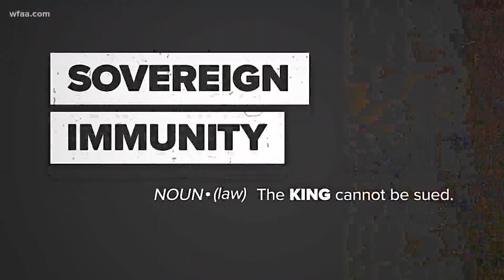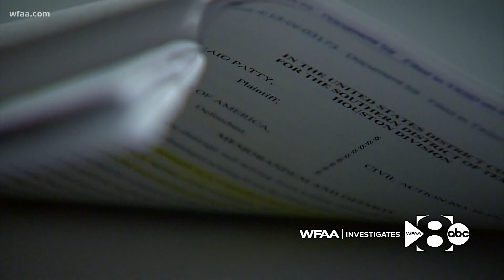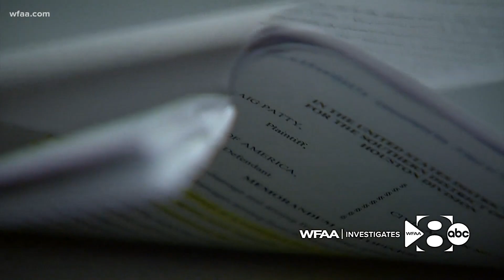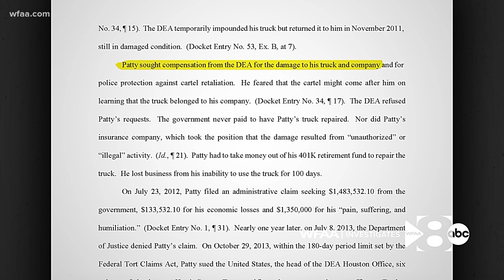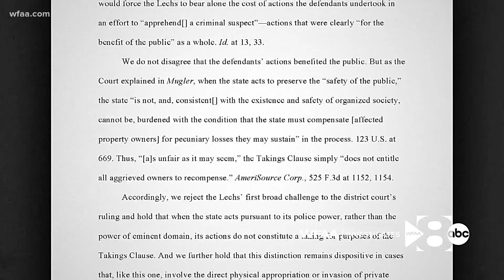Amidst police reforms, WFAA finds innocent citizens not fully compensated for damage caused by cops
For more than 6 months, WFAA has focused on several cases where police have claimed immunity and won when asked to pay for damages caused during standoffs and raids.